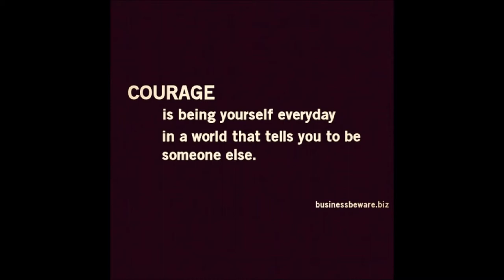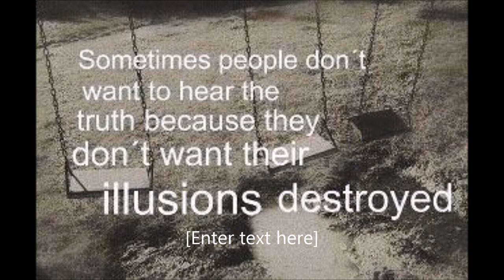The Last Lecture-Stephon Cortez Williams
Awesome project for Mrs.Zaboronak's Class